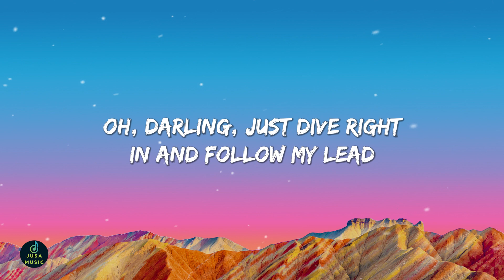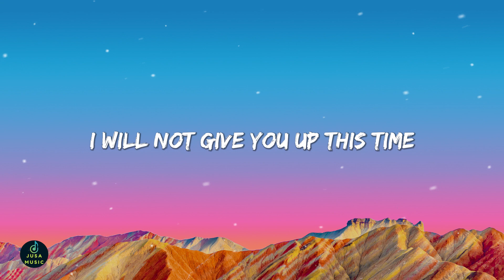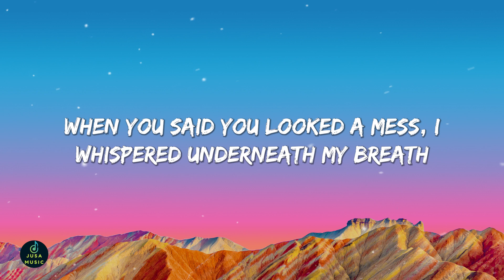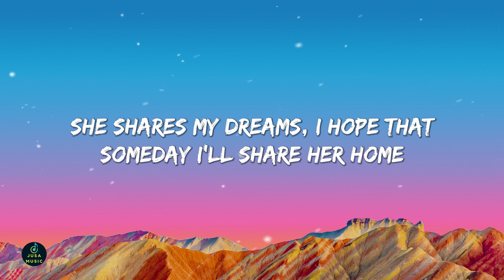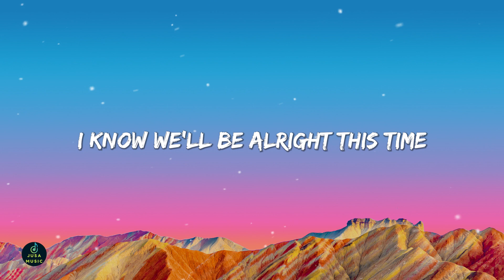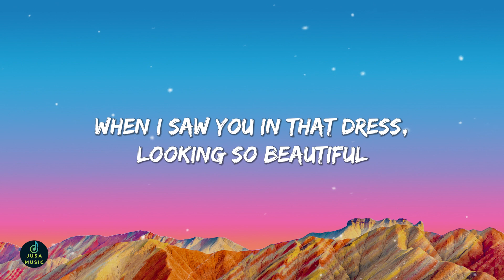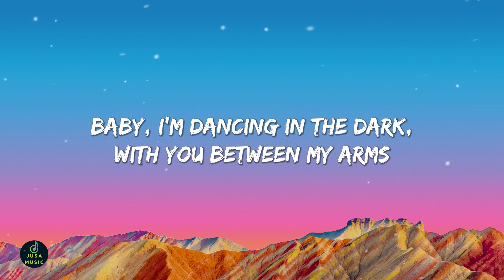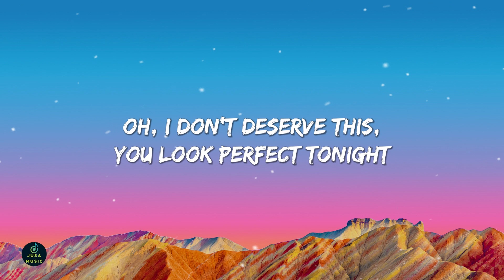Ed Sheeran - Perfect (Lyrics)